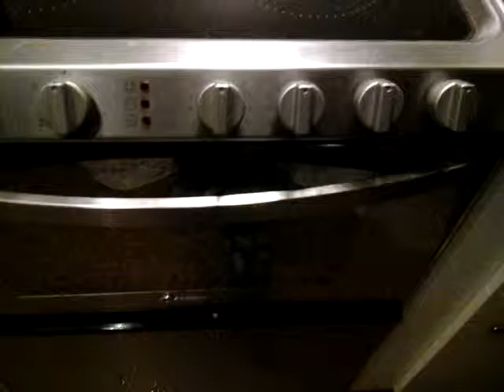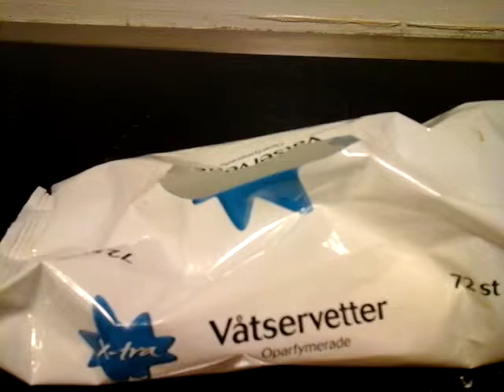Koka alla våtservetter